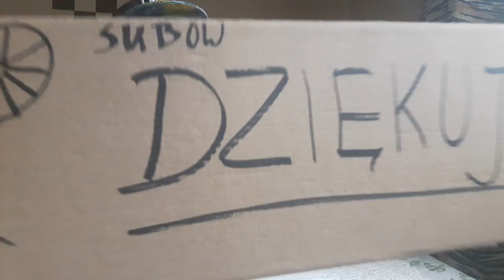100 subów | Kanał idzie do przodu:P TORTCIK JEST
WITEM SERDECZNIE Wielkie Dzięki   za suby za odwiedziny
to dla mnie dużo znaczy i myślę ze zostaniecie na dłużnej u mnie  a ja się będę dla was starał o lepsza jakość